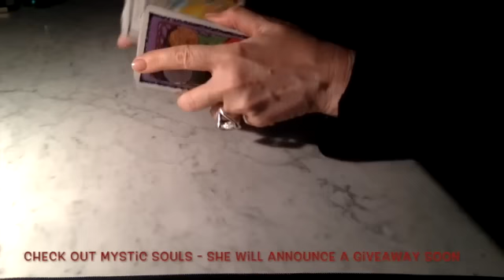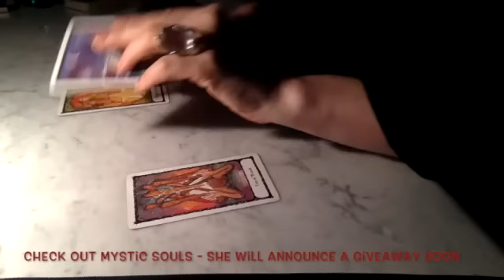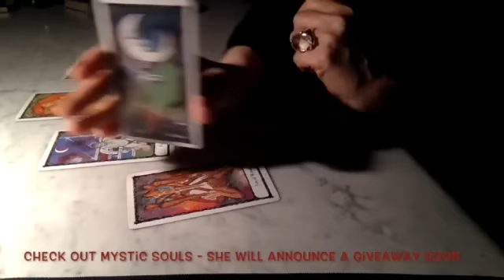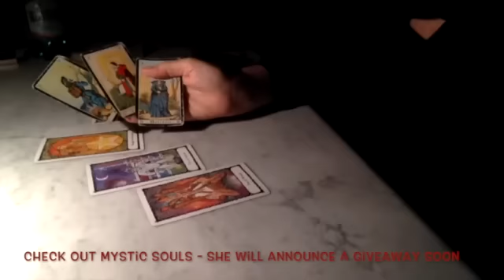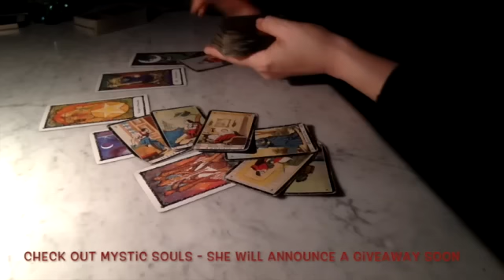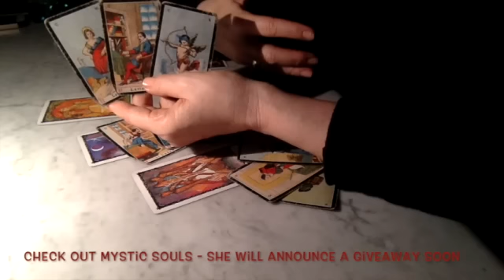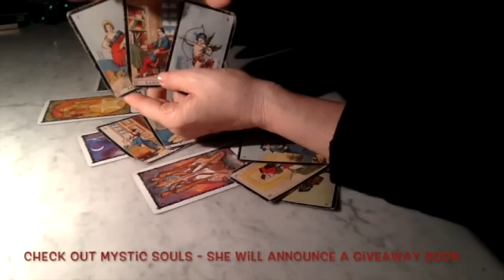CAPRICORN sun-moon-rising WEEKLY READING 22-28 FEBRUARY 2016